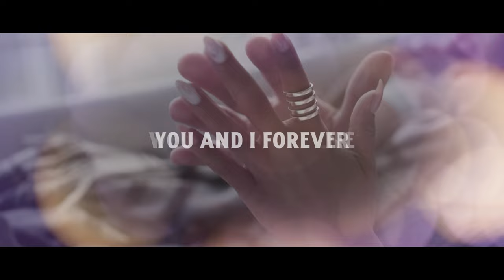Steve Nicosia - Morning Glow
Steve Nicosia - Morning Glow (Single)

Imagine the feeling of waking up next to the person you love in a sun-soaked room. Their presence instantly brightens your day. That's your morning glow.